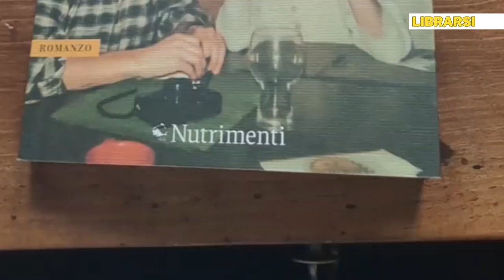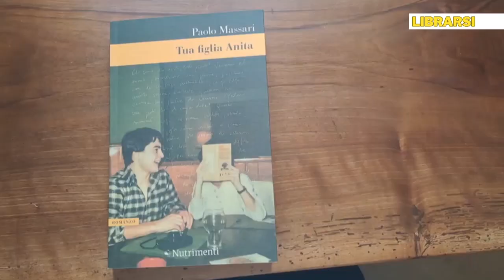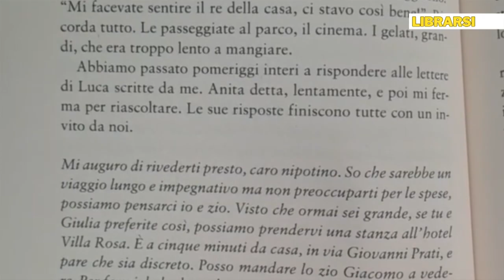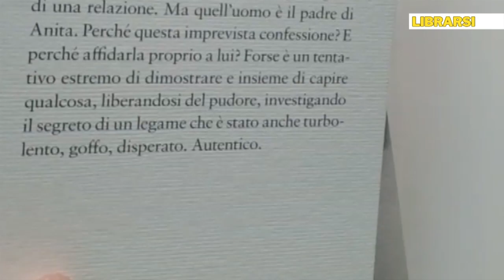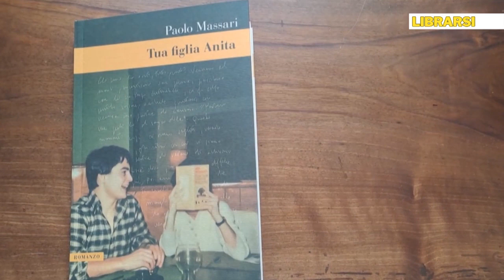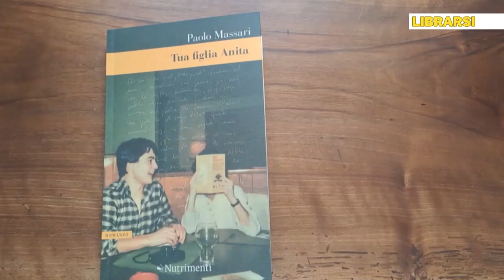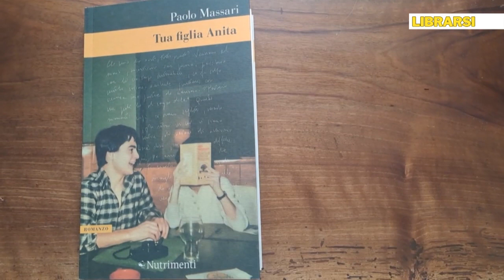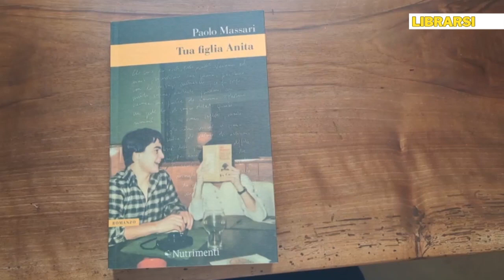Librarsi #28 L'intervista a Paolo Massari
"Tua figlia Anita" di Paolo Massari, pubblicato dalla casa editrice Nutrimenti, è uno degli esordi più convincenti della stagione letteraria. "Un romanzo nato dalla necessità di salvare una memoria, cercare di preservare dall’oblio possibile una persona appena scomparsa, e dalla convinzione che non ci si può illuderti di conoscere tutto della persona che si ha accanto anche per tutta la vita". L'abbiamo intervistato